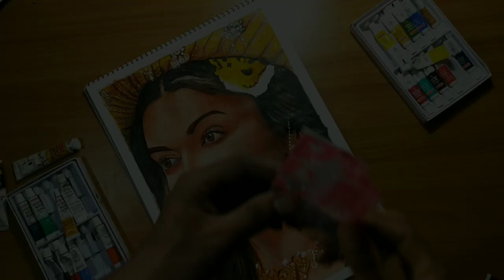drawing Bajirao Mastani // Realistic Portrait of Deepika Padukone ll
drawing Bajirao Mastani Realistic Portrait of Deepika Padukone

                     video ko end thak dekho 🙏🙏 bohut hi mazedar video hai.🥰🥰🔥
iss video  ko banane main 7din laga hai.. or agar apko koi jankari chahiye toh comment karke bol shakte hai... video accha lage toh like comment and share karna na bhule...and agar aap naye ho toh plzz subscribe Kar Dena ...🥰🥰